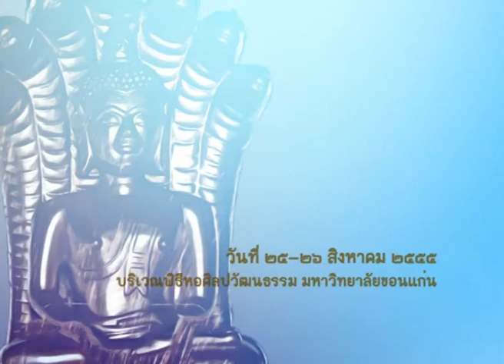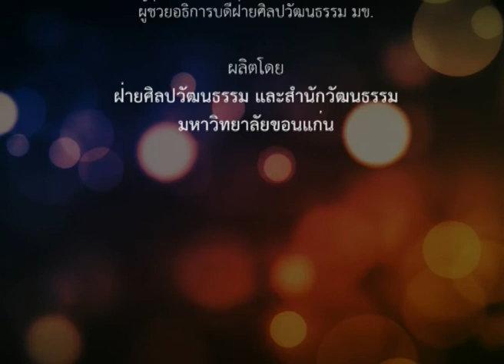งานพระพุทธสิริสัตตราช ปี ๕๕ - โอวาท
การแสดงโอวาทโดยพระอาจารย์นิคม นิคมวโร วัดเวฬุวัน ในงานวันคล้ายวันประดิษฐานพระพุทธสิริสัตตราชจำลอง (หลวงพ่อเจ็ดกษัตริย์) ประจำปี ๒๕๕๕ วันที่ ๒๕-๒๖ สิงหาคม ๒๕๕๕ ณ บริเวณพิธีหอศิลปวัฒนธรรม มหาวิทยาลัยขอนแก่น ประเด็นการฝึกจิตสมาธิ โดยให้ผู้ร่วมปฎิบัติระลึกถึงจิต และทำจิตใจให้สงบเพื่อรับการฝึก หากจิตยังไม่สงบ และยังคงฟุ้งซ่าน จะทำให้จิตไม่เป็นปกติ จิตยังไม่ใส ก็หมั่นฝึกให้ใส